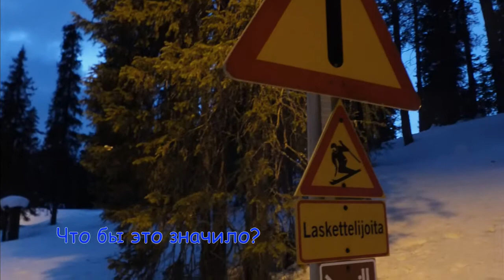Лыжный денёк в Рука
Апрель 2013. Лапландия, Рука. Отличные склоны - на горных лыжах может случиться и вальс, и рок, и хип-хоп :), а вот на беговых лыжах в ночи у меня получился чистый блюз, да еще свет выключили рано на черной трассе. В темноте прям не Рука, а натуральный Таганай :) Ну а совсем ночью в окрестностях дают еще Северное сияние! Но только для тех, кто сам строит иглу на озере :)